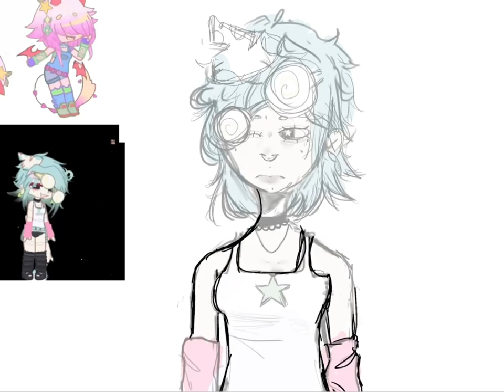rinandacefanart @raspberryicees couldn’t find other @ had sm fun! gl to everyone